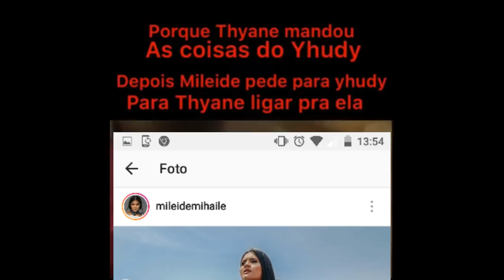MILEIDE MIHAILE LIGA PARA SEU FILHO E VAZA NA WEB